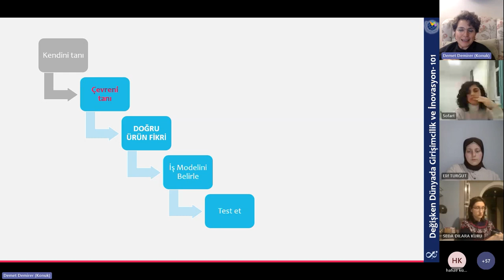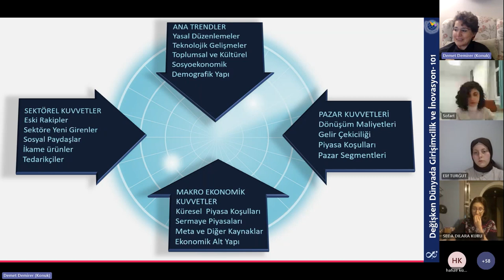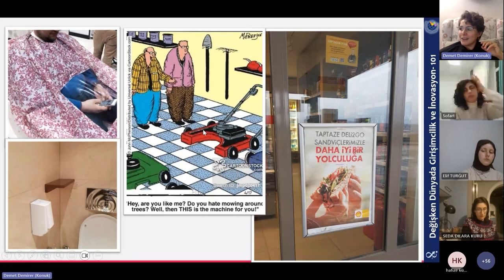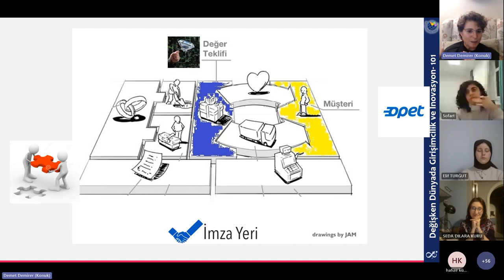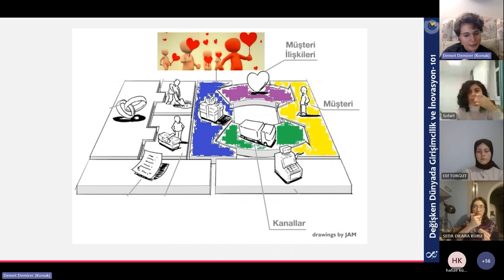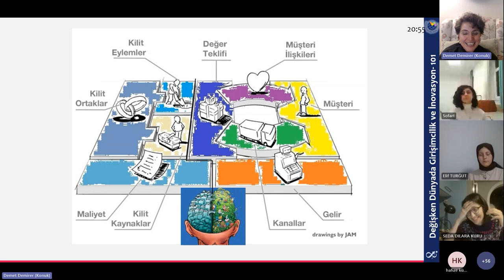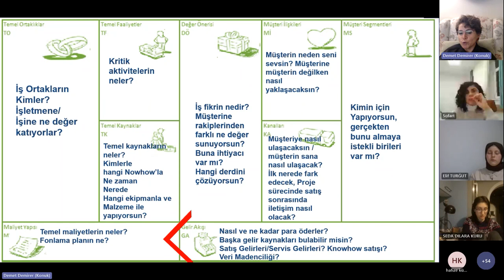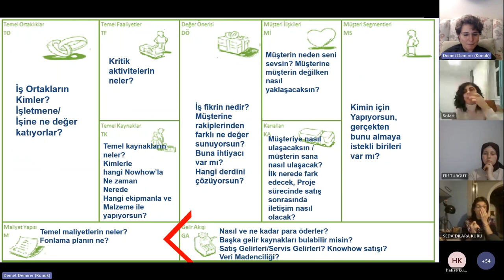Sofart Talks:Mimarlık 14/3_Sosyolog Y. Mimar Demet DEMİRER_İnşaat Sektöründe Girişimci Olmak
Sofart Talks: Mimarlık'ın 14. bölümünde, çeviklik danışmanı - sosyolog Y. Mimar Demet DEMİRER ile bir aradaydık. Bu bölümde ''inşaat sektöründe girişimci olmak'' üzerine konuştuk.

İnşaat sektöründe girişimciliğin artıları eksiklerini, bir girişimcinin sahip olması gereken özellikleri, problemler karşısında nasıl bir tutumda olması gerektiğine dair fikirler edindik. Eğer sen de inşaat sektöründe girişimci olmak bu alanda kendini geliştirmek istiyorsan Demet DEMİRER sana ilham olabilir. Bu video senin için!

Konuk: Demet DEMİRER
Video Edit: İsmail YOĞURTCU
Etkinlik Moderatörü: Selinay CANKI ve Elif TURĞUT

Video Bölümleri:
00:00 Kişilik Profili Testi (devamı)
00:50 Çevreni Tanı
04:25 Doğru İş Fikri
07:25 İş Modelini Belirle